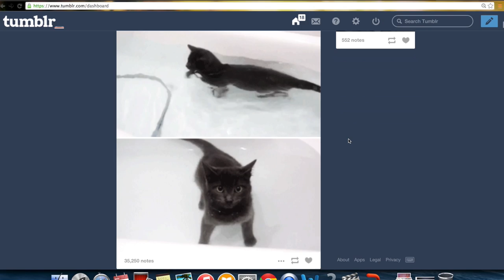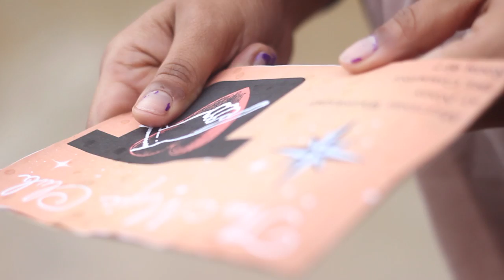College Witch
“College Witch” is a  short film that follows the life of an everyday kind and caring witch, Dahlia, enrolled at UMBC who struggles to find the magic balance between self acceptance and fitting in. This video stars Alex Reeves as Dahlia, the college witch and was shot in various locations on the UMBC campus, featuring the enchanting original music of the New Time Orchestra
Dahlia’s main purpose in life is using magic to help people out, however this eventually proves futile when people only seem to care about her for purely selfish reasons. The negative stereotypes of being a “witch” ends up being the downfall of Dahlia’s struggle to fit in along with a vicious photographic attack.

“College Witch” analyzes how harmful stereotypes, online attacks, and other negative social constructs of the modern era affect the lives of college students and any minorities (race, sex, sexual orientation, etc.) through the lens of a magical and more whimsical tale that everybody can relate to.